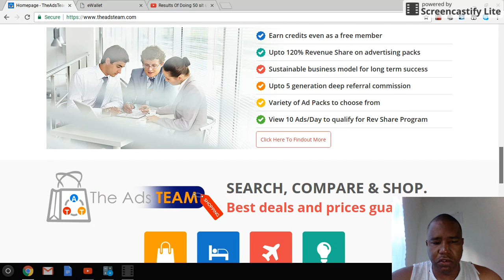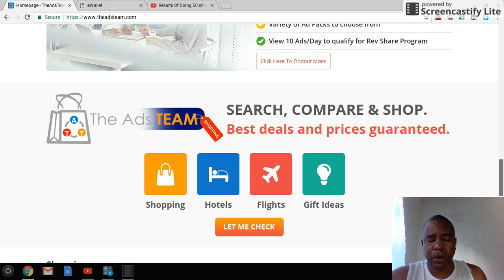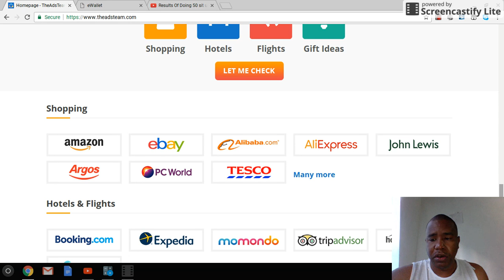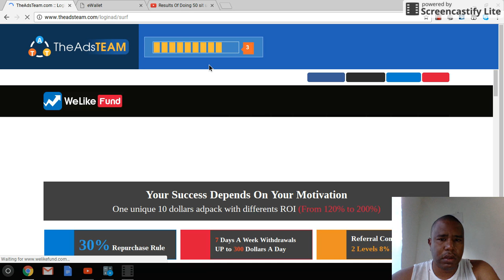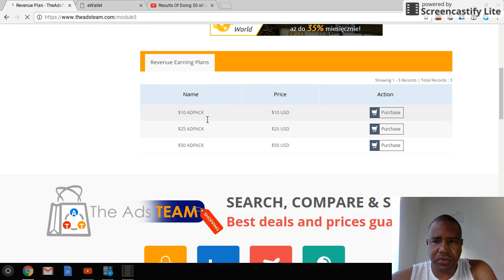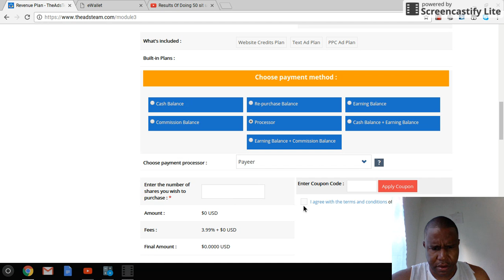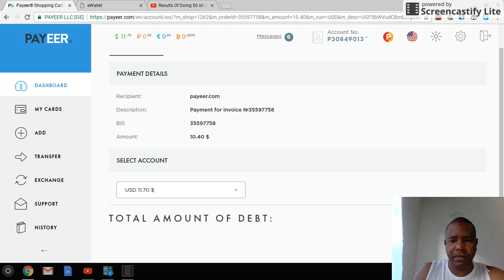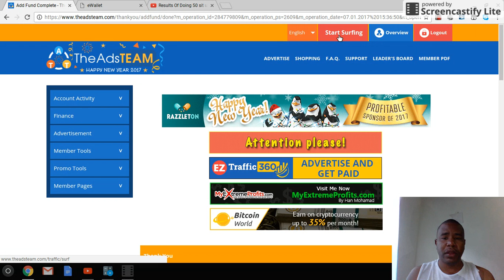The Ads Team Review Day 0 with Ainsworth Edmond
Join Free here: